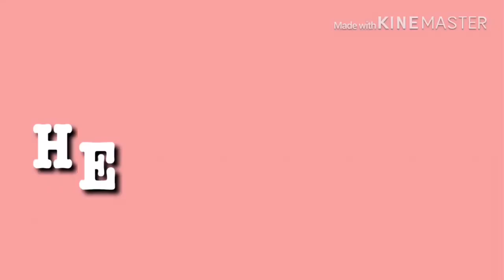Tips BB glow sendiri di rumah |Manfaat Bb glow | wajah langsung glowing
Step" bb glow
1. Pembersih muka
2. Peeling wajah
3. Cuci muka
4. Bersihin komedo
5. Bb glow serum
6. Masker